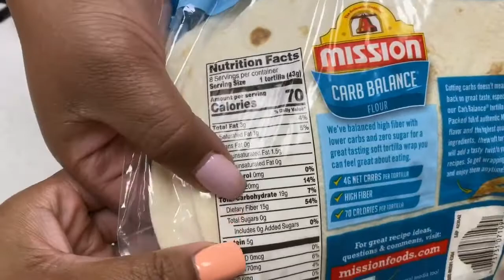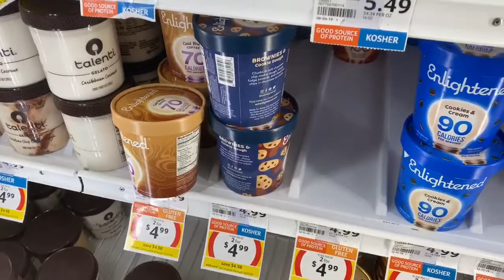Vlogmas day 18!!!! |day in the life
Xoxo The Twins